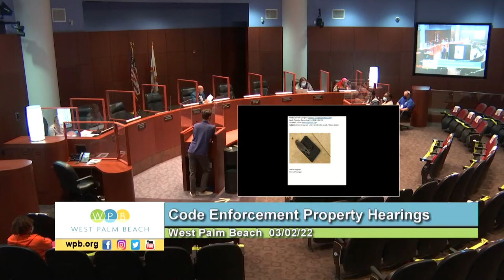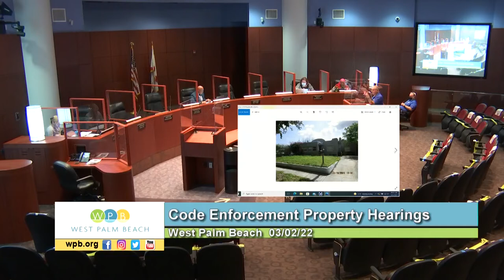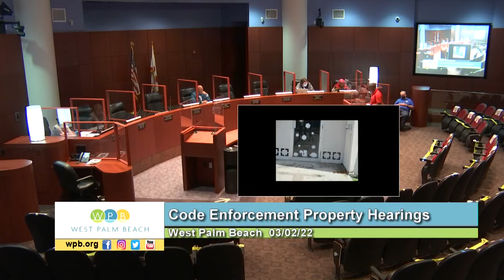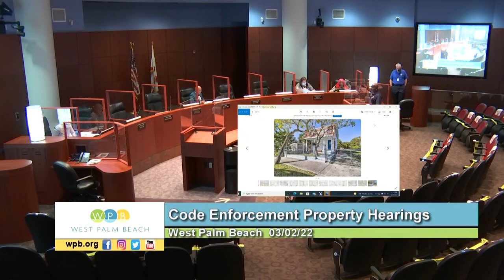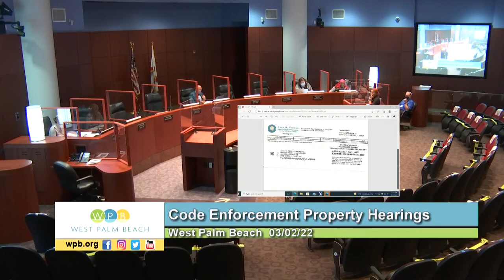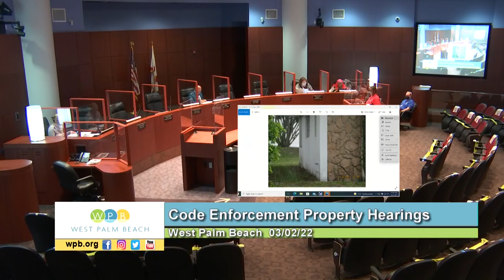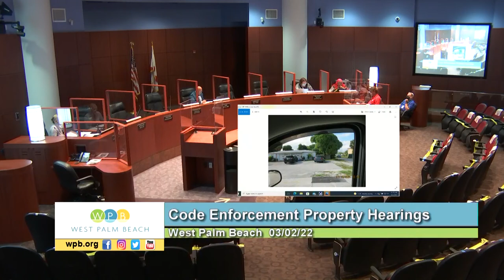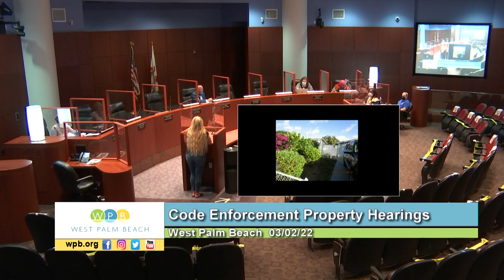030222 Code Enforcement Meeting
Code Enforcement Meeting recorded Wednesday, March 2, 2022